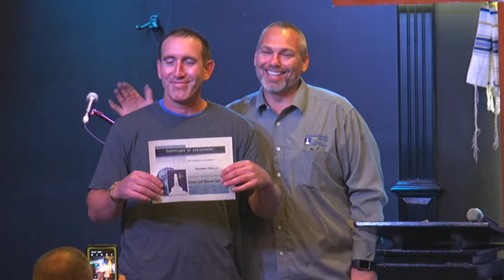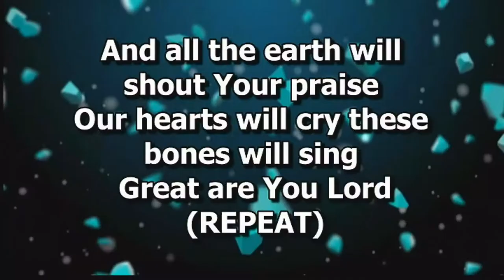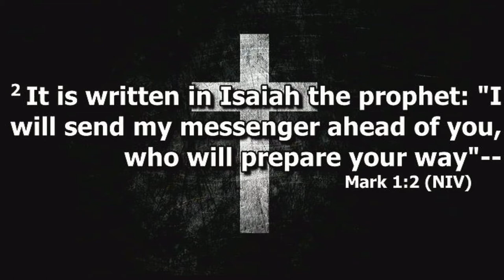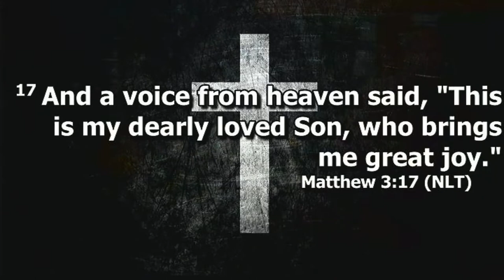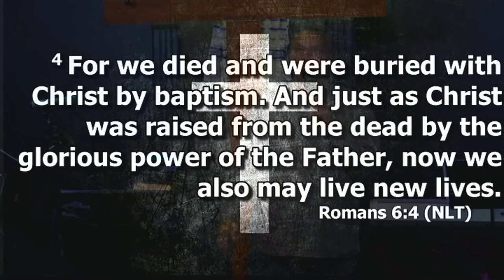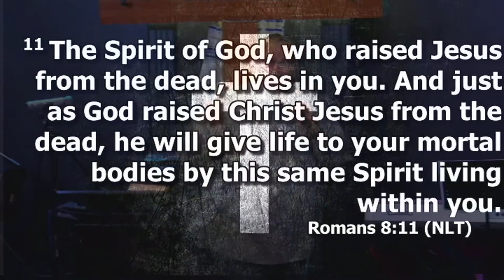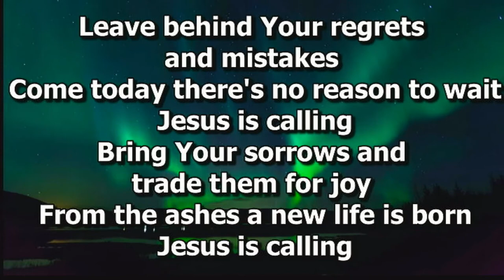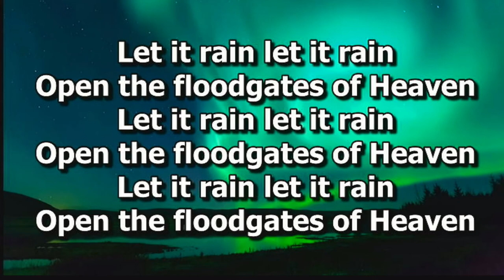Rivers Edge 08 March 2020 10 30 25 AM